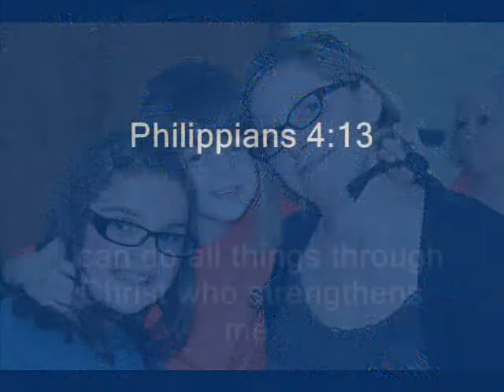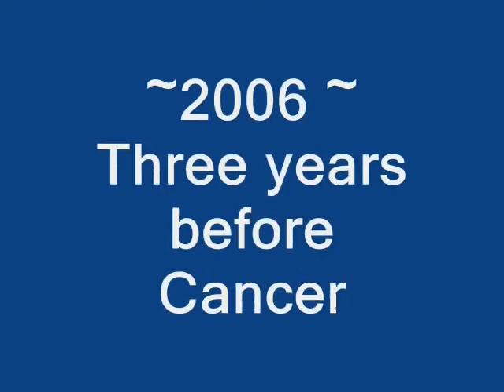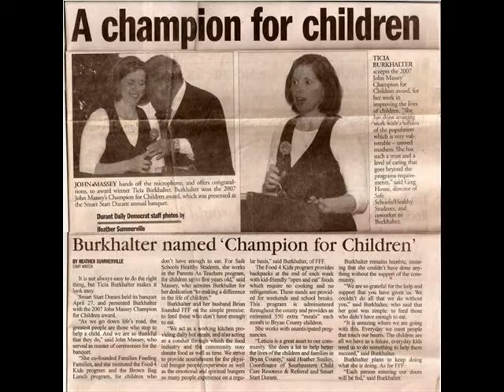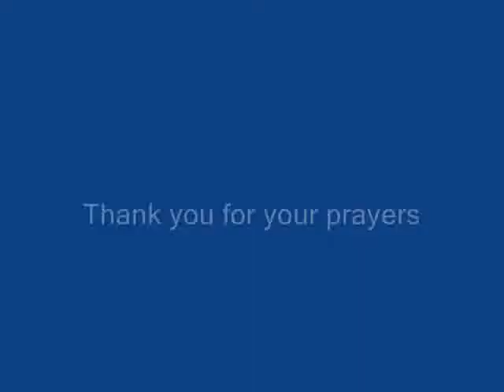Prayers and Support for our family and the Ministry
An introduction of the Burkhalter family and Families Feeding Families.